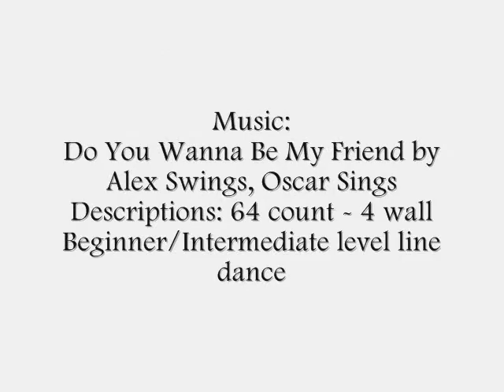Makin' Friends Linedance (Marina Studio '87)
Choreographed by: Lilly Lee & Linda Yu, Taiwan (June 10)
Music: Do You Wanna Be My Friend by Alex Swings, Oscar Sings
Descriptions: 64 count - 4 wall - Beginner/Intermediate level line dance
Demo by Marina Studio '87